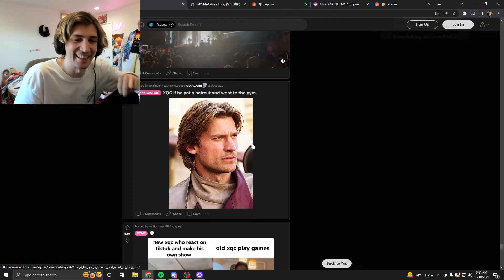T1 ON ADS OMEGALUL